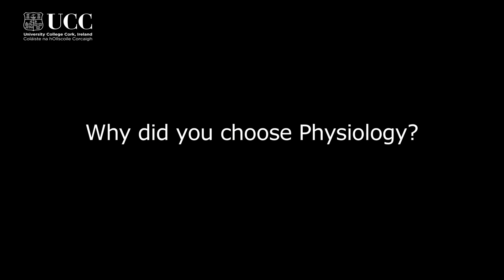Physiology at University College Cork - Aaron Blake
3rd Year Science Student doing a summer project in Physiology.